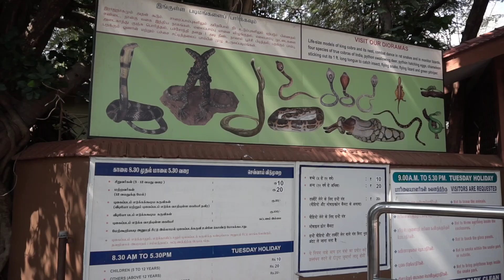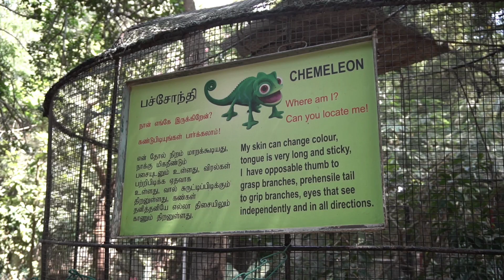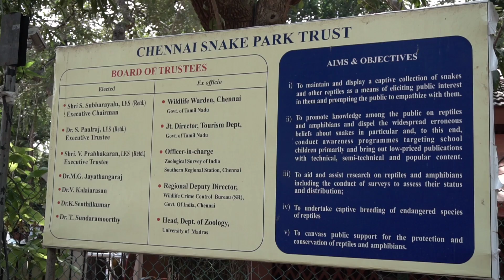Guindy Snake Park | Chennai | Tamil Nadu | India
Guindy Snake Park, formerly the location of Madras Crocodile Bank Trust, is next to the Guindy National Park. The Snake Park in Chennai gained statutory recognition as a medium zoo from the Central Zoo Authority in 1995. There one can see king cobra, pythons, vipers and other reptiles.

The visiting timings at the Snake Park is from 9.00 am to 5.30 pm Children's Park is from 9.00 am to 6.00 pm and is open on all days except Tuesday which is declared as a holiday.

Source : Wikipedia